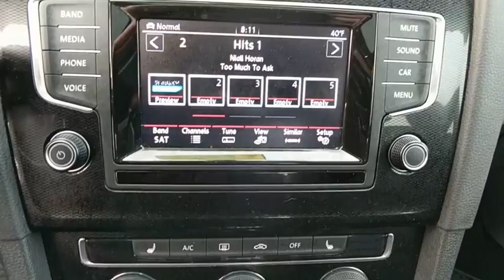2015 Volkswagen Golf GTI Baltimore, Wilmington, White Marsh, Rosedale, MD J567A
[LISTING _TYPE] 2015 Volkswagen Golf GTI
2015 Volkswagen Golf GTI SE w/Performance Pkg - Stock#: J567A - VIN#: 3VWT47AU5FM068647